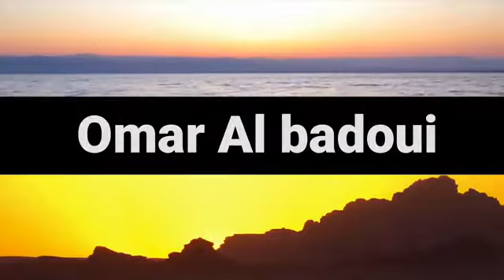جرش الأردنية.. مدينة الألف عمود ( Jordanian Travelers )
تعتبر مدينة جرش الأردنية، من أفضل المدن السياحية فى العالم العربى، وتُعرف بمدينة "الألف عمود" وقد سميت بهذا الأسم نسبة إلى كلمة "جرشا"، والتى تعنى المكان الكثيف الاشجار، ويُقال أن الإغريق أطلقوا عليها أسم "جراسا"، الفيديو من أعمال المصور الاردني عمر البدوي المشارك فى مسابقة الرحالة العرب.